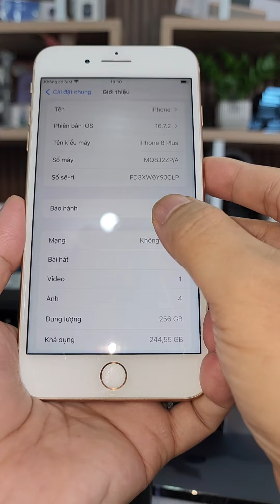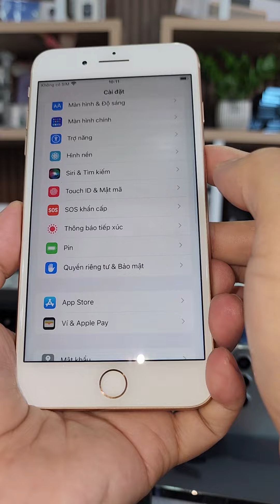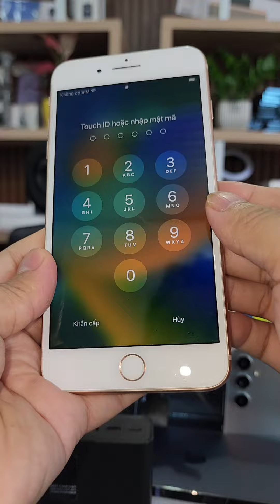iphone 8plus 256gb Thay pin 100% ,quốc tế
DI ĐỘNG NHẬT NAM - LUÔN BÁN ĐÚNG THỜI GIÁ
👉👉 Giá rẻ nhất Việt Nam - Luôn báo giá rõ ràng
❤️❤️( Giá máy , Không bao gồm Phụ kiện )
Tình Trạng: Nguyên bản , Chính hãng nhà Apple, Sam Sung , oppo, vivo, xiaomi, ...Đã qua sử dụng Còn đẹp 99%
Bảo hành : 6 Tháng Lỗi là đổi máy Không Sửa
Tham khảo thêm tại kênh youtube: Di Động Nhật Nam